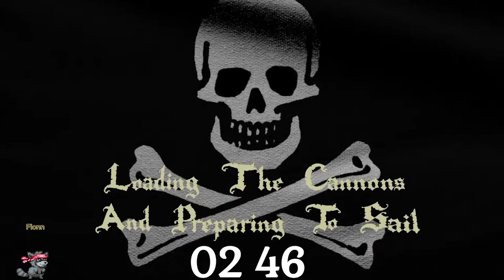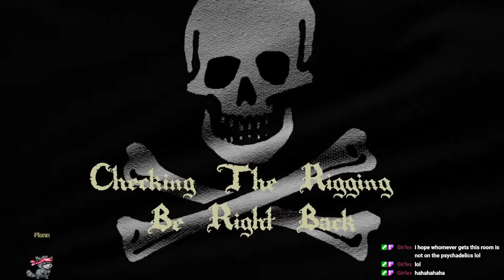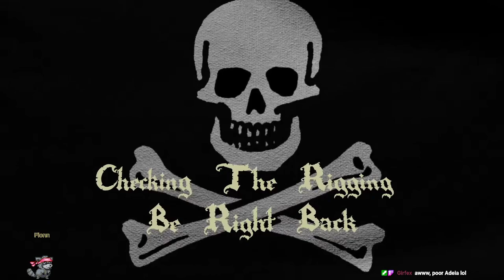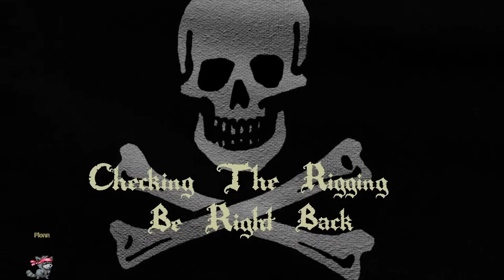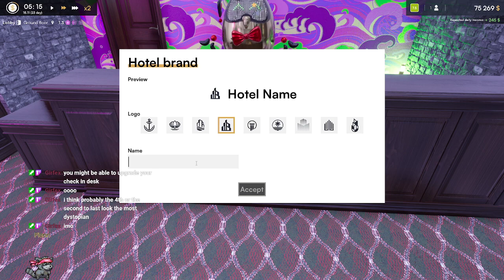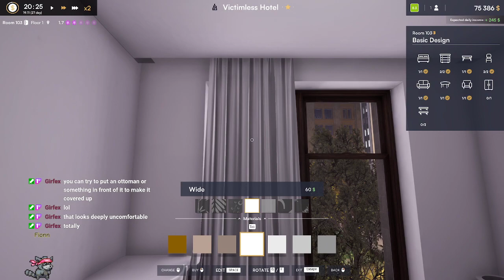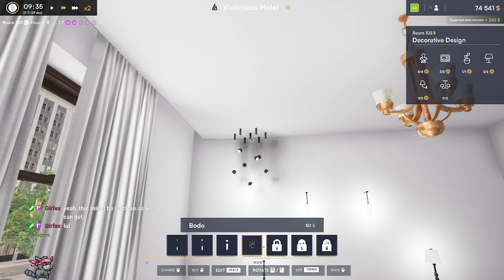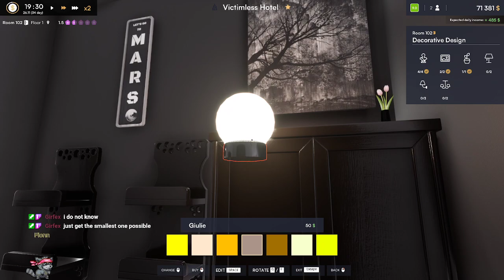Definitely not for money laundering. ~ Hotel Renovator Live on Twitch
We get the weirdest hotel, make it clean, and then our  viewers vote on what type of rooms they want!

Join us every Sunday, Tuesday and Thursday at 8pm EST for more fun, chatty videos  like this!